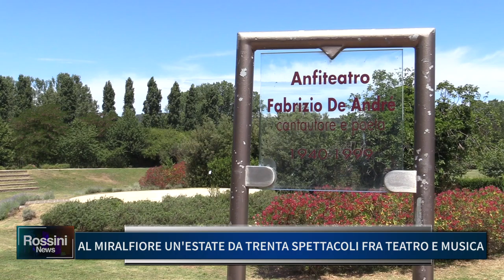AL MIRALFIORE UN' ESTATE DA TRENTA SPETTACOLI FRA TEATRO E MUSICA